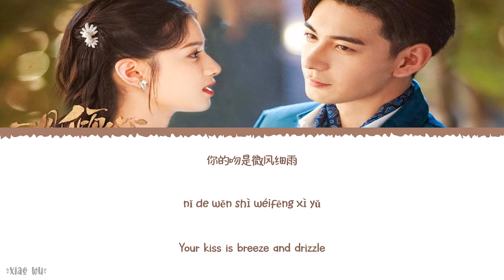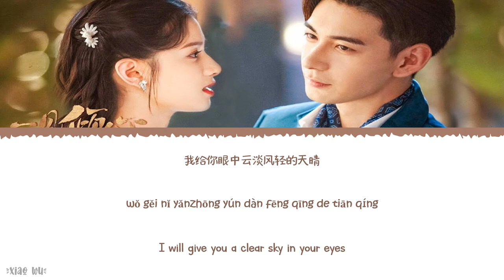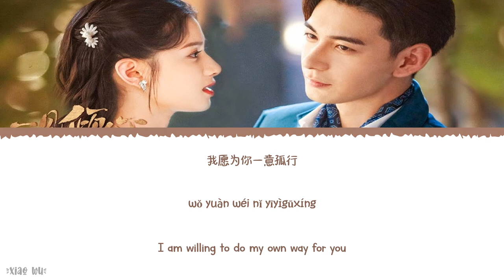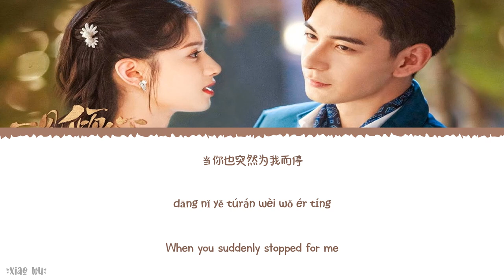Your Promise (你的约定) - Dai Yutong (戴羽彤)《Fall In Love 2021 OST》《一见倾心》Lyrics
Year released: 2021
Song Title: Your Promise (你的约定)
Artist: Dai Yutong (戴羽彤)
Soundtracks: 《Fall In Love 2021 OST》《一见倾心》

Chinese|Pinyin|English Lyrics